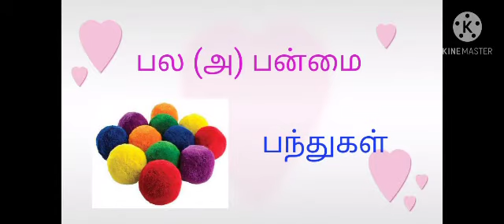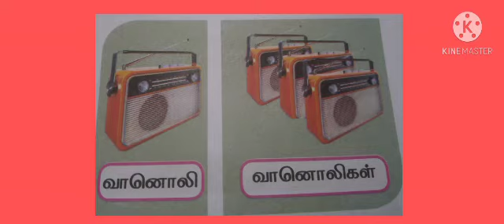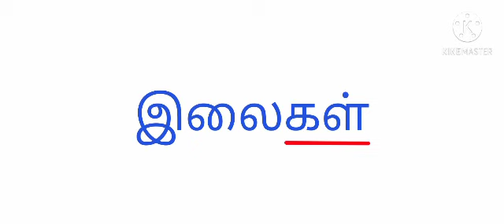ஒன்றும் பலவும்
GRADE3_தமிழ்_ பாடம்18